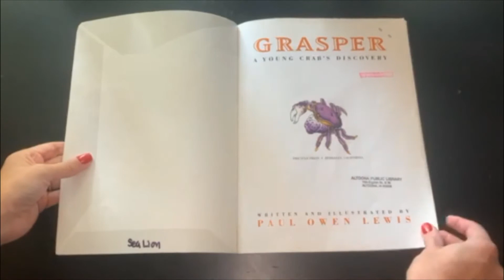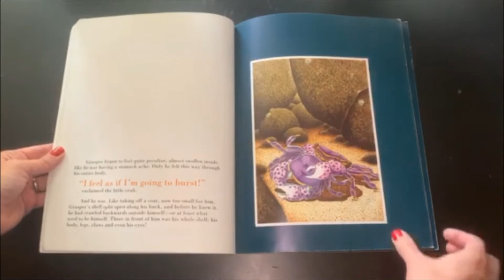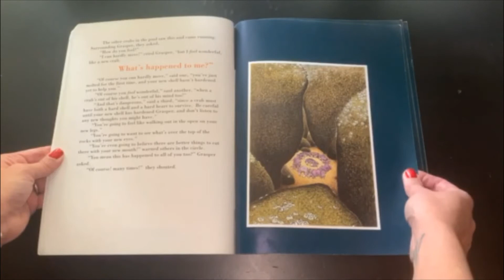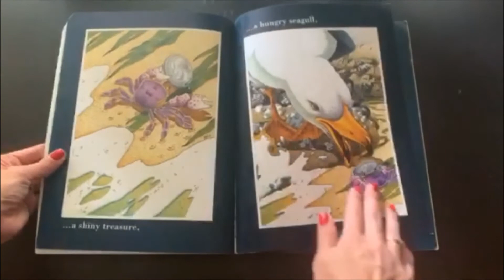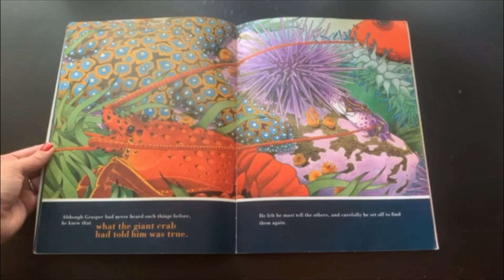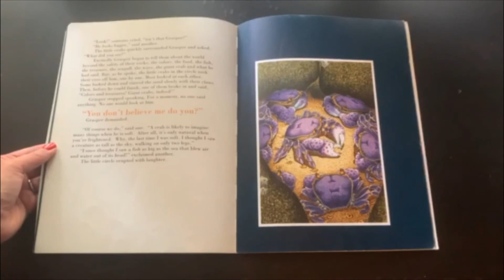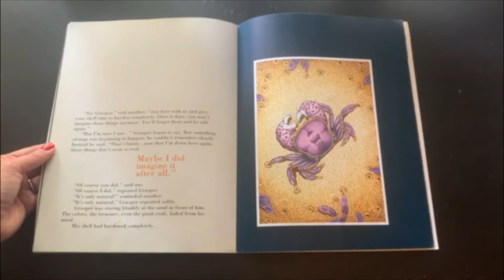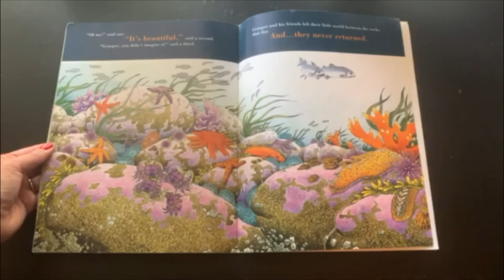Grasper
Written and Illustrated by Owen Paul Lewis

A Special Request from the Sea Lion Class